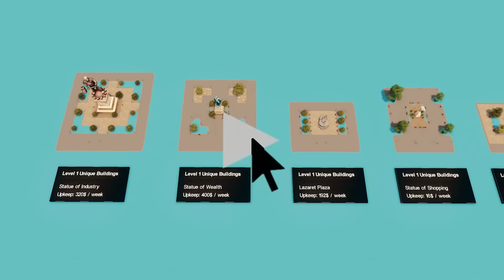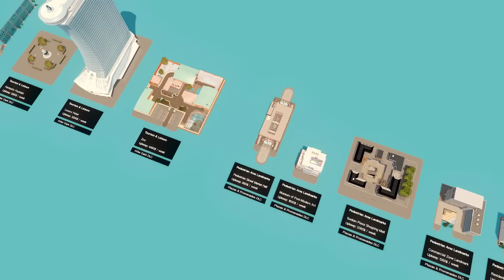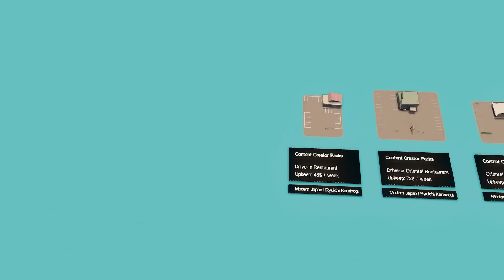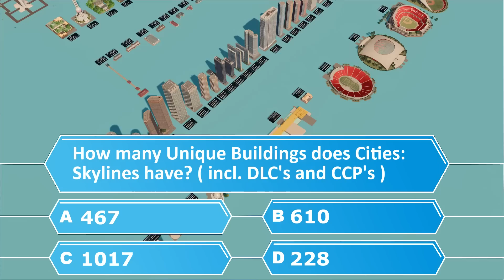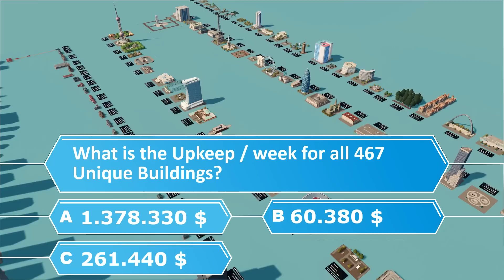I placed down every single Unique Building... this is what I found out! | Cities: Skylines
With the new content creator packs we have a lot of new  unique buildings I counted them all and... yes they are really expensive!

Cities: Skylines:
Sports Venues CCP
Shopping Malls CCP
Africa CCP